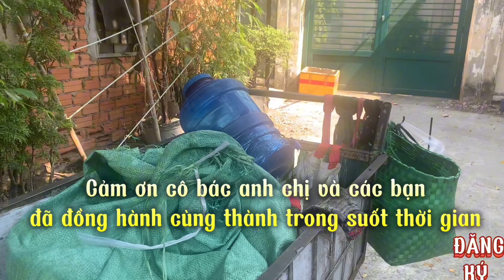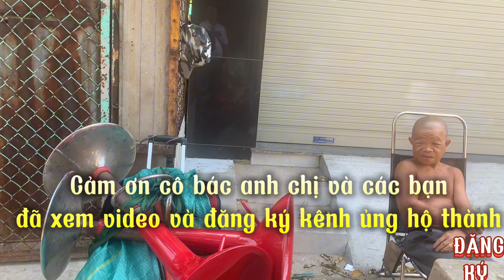Thanh niên ngổ ngáo trên đường nhưng rất đáng yêu Thành Channel